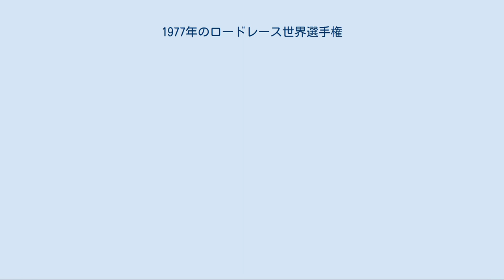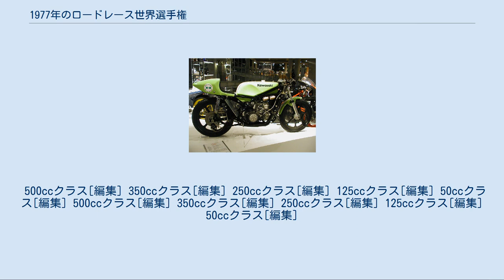1977年のロードレース世界選手権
1977年のロードレース世界選手権は、FIMロードレース世界選手権の第29回大会である。
3月にベネズエラのサン・カルロス・サーキットで開幕し、シルバーストン・サーキットで開催された最終戦イギリスGPまで、全13戦で争われた。
 ポイントシステムが前年の変則的な有効ポイント制から再び変更され、全レースのポイント合計でタイトルが争われることになった。
これ以降、この全ポイント累積方式は1991年を除いて今日まで続いている。
また、この年は世界選手権から外れたマン島TTに代わってイギリスGPがカレンダーに加わった最初の年でもある。
アップダウンの激しいマン島のマウンテンコースとは打って変わり、イギリスGPは飛行場の跡地に作られた高低差のほとんどないシルバーストン・サーキットが舞台となった。
更にこの年からベネズエラGPが新たに加わり、世界選手権は全13戦となった。
その一方、オーストリアGPの350ccクラスでは死亡者が出る多重クラッシュのために決勝レースは中止となり、その直後の500ccクラス決勝レースではコースの安全性に対する抗議のためにほぼ全てのトップライダーがレースをボイコットするという事態になった。
 1977年は、15回ワールドタイトルを獲得したジャコモ・アゴスチーニがグランプリを走った最後のシーズンとなった。
前年はワークス活動を休止したヤマハがグランプリに復帰し、再びYZRを得たアゴスチーニだったが500ccクラスで2位が2回、350ccクラスで2位が1回とついにこの年は1勝も挙げることができず、今シーズンを最後に引退することを決意したのである。
アゴスチーニが残した15の世界タイトルと122のGP優勝という記録は、その後も誰にも破られていない。
 カワサキKR250 ヤマハ、スズキに続き、日本のカワサキがこの年からグランプリに復帰してきた。
すでにこの頃アメリカのレースや耐久レースで一定の活躍していたカワサキは、1975年にはタンデムツインという特異なエンジンレイアウトの250ccロードレーサーをアメリカのAMAレースにデビューさせており、このKR250が充分な戦闘力を持つまでに熟成されたと見ていよいよこの年のグランプリ250ccクラスに打って出たのである。
マシントラブルに悩まされて安定した戦績は残せなかったもののデビューレースでポールポジションを獲得した上に早くも2勝を挙げるなどKR250は参戦初年度から速さを発揮し、更にこの年にはKR350の開発もスタートさせていたカワサキは翌年から中排気量クラスを席巻することになる。
 バリー・シーンの1977年型RG500（XR14） 1年のブランクを置いて復帰したヤマハ・ワークスのラインナップは、アメリカやカナダのレースで活躍していたスティーブ・ベイカーと1975年350ccクラスチャンピオンのジョニー・チェコット、それにヤマハのオランダ現地法人であるヤマハモーターNVのサポートを受けたジャコモ・アゴスチーニの3人だった。
迎え撃つスズキはワークス・チームの運営を前年同様にヘロン・スズキに任せ、チャンピオンのバリー・シーンに前年アメリカ人の500cc初勝利を挙げたパット・ヘネンとイギリス人のスティーブ・パリッシュを加えてシーズンに臨んだ」。
ディフェンディングチャンピオンとなったシーンだったがチャンピオンナンバーのゼッケン1は使用せず、自身のラッキーナンバーでありヘルメットに描かれたドナルドダックと並んでシーンのトレードマークとなっていたゼッケン7を着けてサーキットに現れた。
 開幕戦のベネズエラGPでは地元のチェコット、ヘネン、ベイカーがバトルを繰り広げる中で冷静にレースを見ていたシーンがトップに立ってそのまま逃げ切り、チャンピオンの貫禄を見せつけた。
シーンはトップライダーがボイコットしたオーストリアを挟んだ第3戦ドイツGPで2勝目を挙げると第5戦まで3連勝と順調に勝利を重ねた。
この時代にはまだ超高速コースだったスパ・フランコルシャンで開催された第7戦ベルギーではシーンは平均速度217.37km/hで優勝しており、これはグランプリ史上最速の記録となっている。
続くスウェーデンでも連勝して勝利数を6としたシーンは、第9戦フィンランドではオーバーヒートのために6位に終わったもののタイトル防衛に成功した。
最高峰クラスで2年連続チャンピオンとなりイギリスの国民的英雄となったシーンは、この年の終わりに大英帝国勲章5等勲士（MB...